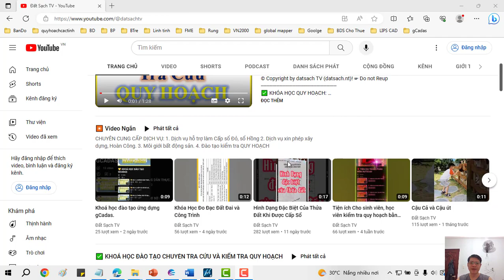💛 BÀI IV.30_TIỆN ÍCH CHUYỂN ĐỔI MAPINFOR VÀO DGN TRONG ỨNG DỤNG GCADAS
✅ KHÓA HỌC QUY HOẠCH:

1. Khóa Học Đào Tạo Kiểm Tra (Tra Cứu) Quy Hoạch Và Đầu Tư Cơ Bản
2. Khoá Học Tra Cứu Quy Hoạch Và Dịch Vụ Cấp Sổ, Xin Phép Xây Dựng, Hoàn Công
3. Khoá Học Đào Tạo Tra Cứu Quy Hoạch Bằng Phần Mềm Microstation V7/V8
4. Khoá Học Đào Tạo Tra Cứu Quy Hoạch Cơ Bản
5. Khoá Học Dịch Vụ Hỗ Trợ Cấp Sổ
6. Khóa Học Xin Phép Xây Dựng và Hoàn Công Nhà Đất
7. Khóa Học Đầu Tư Nhà Đất Cơ Bản
8. Khóa Học Quy Trình Pháp Lý Dự Án Bất Động Sản

1. AutoCAD ứng dụng trong biên vẽ hồ sơ nhà đất
2. Ứng dụng AutoCAD, máy Toàn đạc điện tử và Hệ thống định vị toàn cầu trong đo vẽ hồ sơ nhà đất
3. Ứng dụng máy Toàn đạc điện tử trong đo vẽ địa chính, địa hình và công trình
4. Ứng dụng hệ thống định vị toàn cầu trong đo vẽ địa chính, địa hình và công trình
5. Microstation ứng dụng trong biên tập bản đồ địa chính
6. Ứng dụng Microstation trong thành lập bản đồ quy hoạch sử dụng đất
7. ArcGis căn bản và Nâng Cao
8. ĐÀO TẠO KIỂM TRA VÀ CHECK IN THÔNG TIN QUY HOẠCH.
9. Ứng dụng ArcGis xây dựng và quản lý cơ sở dữ liệu đất đai.
10. Ứng dụng ArcGis trong giải phóng mặt bằng phục vụ công tác lập phương án bồi thường
11. ArcGIS nâng cao – Phân tích không gian, Tự động hóa các tác vụ với Model Builder
12. Geoserver – Từ cơ bản tới nâng cao
13. ArcGIS Pro căn bản – Chuyển đổi từ Arcmap đến ArcGIS Pro
14. Môi giới bất động sản
15. Quản lý sàn giao dịch bất động sản
16. Định giá bất động sản
17. Hồ sơ chuyển nhượng, thế chấp, cho thuê, chuyển mục đích sử dụng đất
18. Pháp lý bất động sản tổng hợp
19. Bentley Microstation (V7 & V8)căn bản và nâng cao
20. AutoCAD căn bản và nâng cao
21. Mapinfor căn bản và nâng cao
22. Khoá Đào Tạo Sử Dụng Phần Mềm QGIS trong Lâm Nghiệp (FRMS)

1. Phone và Zalo và Viber: 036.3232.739

3. Youtube: Đất Sạch TV

5. fanpage: Đất sạch TV

✅ THAM GROUP ĐỂ CẬP NHẬT THÔNG TIN QUY HOẠCH:

1. GROUP TÂY NINH CHECK QUY HOẠCH - datsach.net

2. GROUP SÀI GÒN CHECK QUY HOẠCH - datsach.net

3. GROUP BÌNH DƯƠNG CHECK QUY HOẠCH - datsach.net

4. GROUP VŨNG TÀU CHECK QUY HOẠCH  - datsach.net

5. GROUP ĐỒNG NAI CHECK QUY HOẠCH  - datsach.net

6. GROUP LONG AN CHECK QUY HOẠCH  - datsach.net

7. GROUP BÌNH THUẬN CHECK QUY HOẠCH  - datsach.net

8. GROUP ĐĂK LĂK CHECK QUY HOẠCH  - datsach.net

9. GROUP KON TUM CHECK QUY HOẠCH  - datsach.net

10. GROUP LÂM ĐỒNG CHECK QUY HOẠCH  - datsach.net

11. GROUP GIA LAI CHECK QUY HOẠCH  - datsach.net

12. GROUP BÌNH PHƯỚC CHECK QUY HOẠCH  - datsach.net

1. Nhóm Cho Tặng Bản Đồ Quy Hoạch Miễn Phí Toàn Quốc

2. Chia Sẻ Thông Tin Quy Hoạch

3. Chia Sẻ File Quy Hoạch Toàn Quốc

4. Wedsite Chia Sẻ File Quy Hoạch PDF của 63 Tỉnh Thành

5. Nhóm FB Chia Sẻ File Quy Hoạch PDF và KMZ của 63 Tỉnh Thành